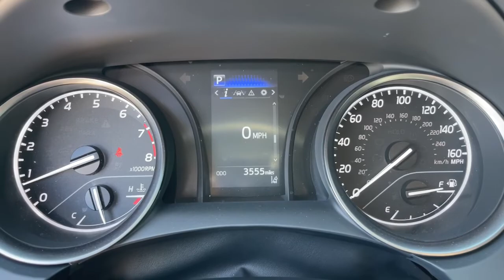2022 Toyota Camry Mesa, Tempe, Chandler, Scottsdale, Gilbert, AZ 230042A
Gray Used 2022 Toyota Camry available in Mesa, Arizona at Riverview Toyota. Servicing the Tempe, Chandler, Scottsdale, Gilbert, AZ area.

Riverview Toyota
2020 W. Riverview Auto Drive

Recent Arrival! Clean CARFAX. CARFAX One-Owner.Ash Artificial Leather.28/39 City/Highway MPG Odometer is 6992 miles below market average!Gray 2022 Toyota Camry SE FWD 8-Speed Automatic 2.5L I4 DOHC 16VAll vehicles pass a stringent 160 point inspection. Most late model vehicles have Platinum Toyota warranty options available for pennies on the dollar!Our Mission:* To ensure you have an exceptional experience with us today regardless of your decision.* To treat you with respect and provide you with all the information you need to make informed choices.* To help change your perception about what the car buying and car servicing experience should be.* To build your desire to share your wonderful experience with friends and family.*Disclaimer:*Most optional equipment already added to vehicle. Tax title and registration are not included in prices shown unless otherwise stated. Manufacturer incentives may vary by region and are subject to change. Vehicle information & features are based upon standard equipment and may vary by vehicle. Monthly payments may be higher or lower based upon incentives qualifying programs credit qualifications residency & fees. No claims or warranties are made to guarantee the accuracy of vehicle pricing payments or actual equipment. Call to confirm accuracy of any information. Purchase price does not include tax title license finance charges $499 doc fee and any dealer add-ons. Vehicle reconditioning and or certification may require additional fees. Please verify all information. We are not responsible for typographical technical or misprint errors. Inventory is subject to prior sale.